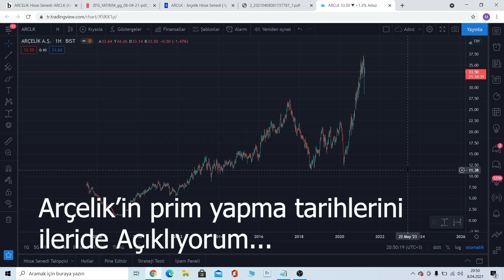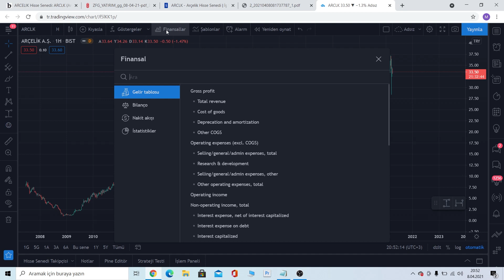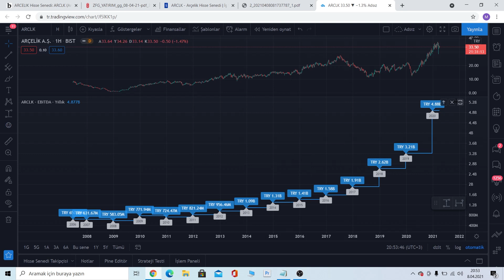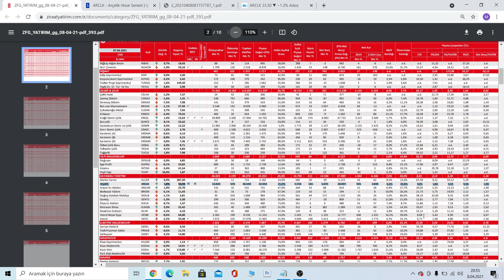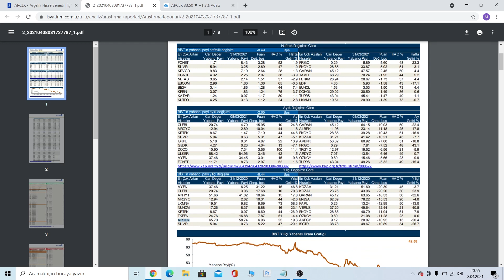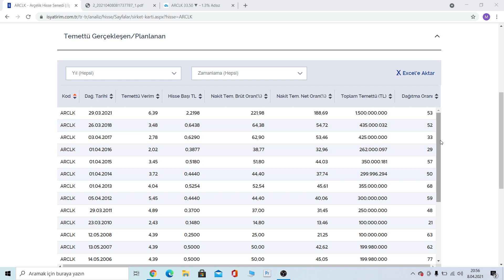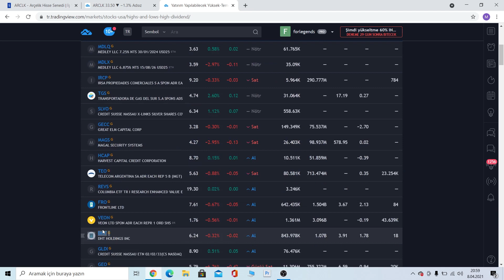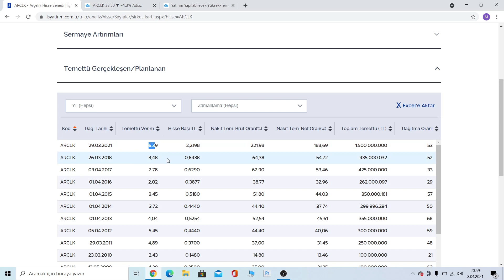Arçelik Hisse Analizi | Arçelik Ne zaman Kat Kat Gider ?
Merhabalar, bu videomuzda sizlere Arçelik hisse incelemesini analizini ve yorumlamasını yaptık. Temel verilerini inceledik. Temettü oranlarını kontrol ettik ve Arçelik hissesinin ne zaman gidebileceğini belirttik.

00:00 Giriş
00:15 Abone olup destek olabilirsiniz.
01:00 Arçelik Temel verilerin İncelenmesi
03:45 Arçelik Sermaye İncelemesi
04:15 Arçelik Hisse Çarpanları
06:12 Arçelik ne zaman Kat Kat Gider ?

Eğitim Serileri